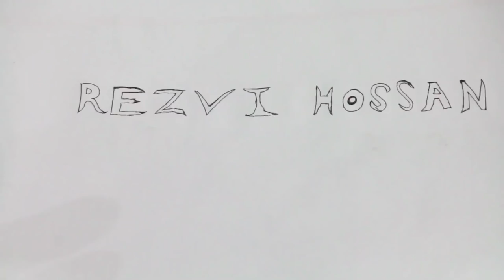Unequal (Video Art)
: In our country corruption is rising day by day. If we look after carefully corruption is taking all over the place. There many examples of it such as taxation. Minimum number of civilian pay the tax to government but after that they are not getting the proper facilities from the government because of maximum number of civilian don’t pay the tax properly and some corrupted politicians are behind them also. To fulfill their need they are blearing to the civilian and take all their money.